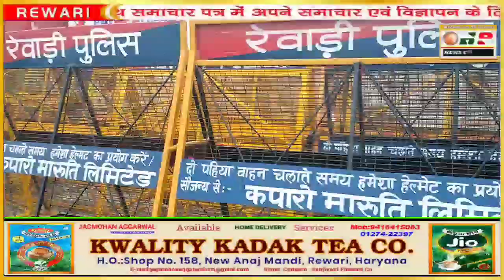देखें हरियाणा-राजस्थान बॉर्डर से किसान आंदोलन को लेकर HR NEWS की खास खबर